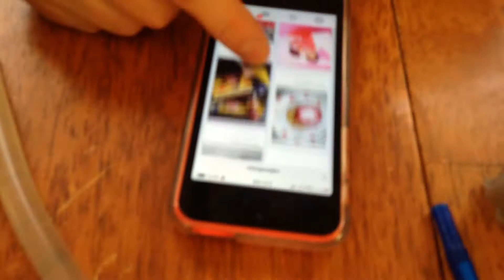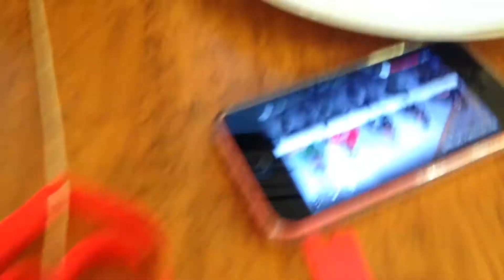VALENTINES ALREADY?!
In a family where YouTube video crafts are pretty popular, we always celebrate a little earlier than most people! Gotta beat the rush! :D